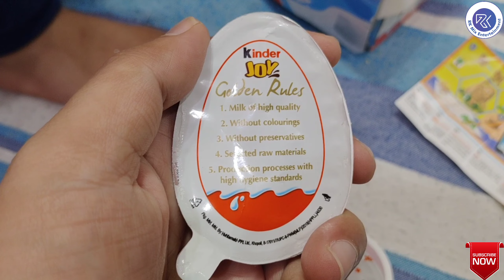किंडरजॉय को खोलने पर क्या क्या निकलता है | Unboxing Of Kinder Joy | किंडरजॉय का खिलौना | Kids Toy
This video shows the unboxing, review and features of kids favourite 'Kinder Joy'.